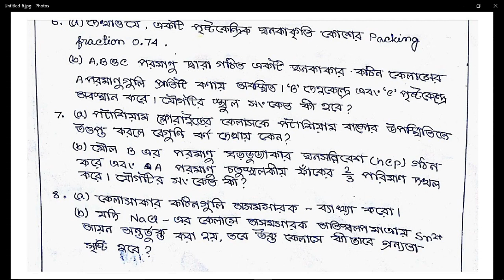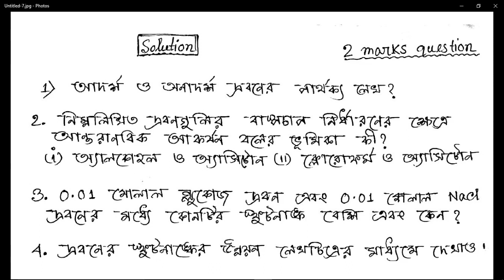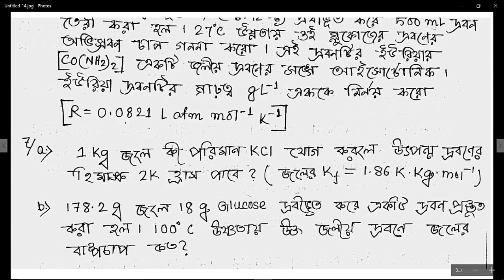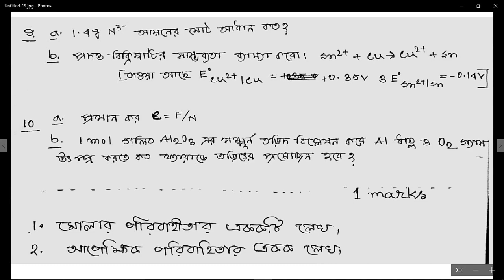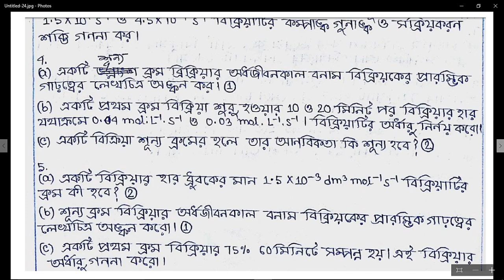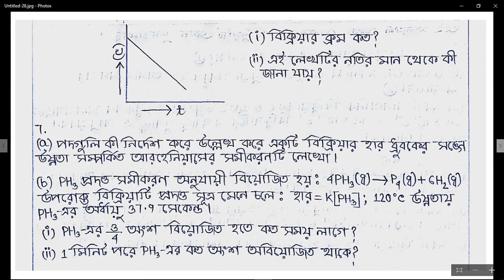HS Chemistry Last Minutes suggestion 2020 | WBCHSE | 2+3+5 Marks | All Unit Covered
উচ্চমাধ্যামিক সাজেশান ২০২০ বই কেনার লিঙ্ক -

**Mathematics final Suggestion 2020 Video Link –